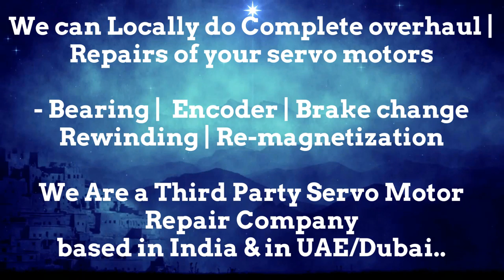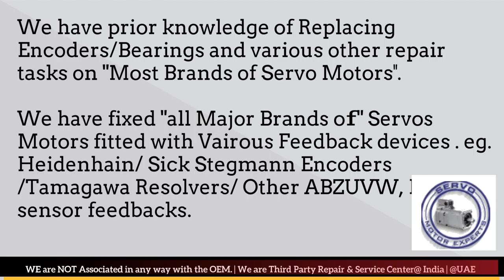TetraPak Tetra Pak Repair Dubai Servo Motor Encoder Align Resolver Adjust UAE Oman Kuwait Saudi